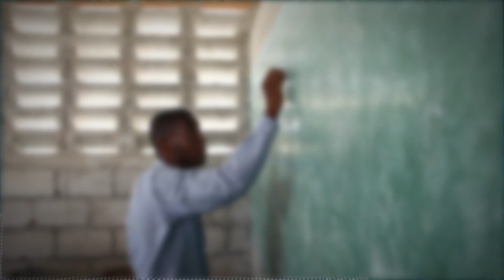Partners in Progress: Building a Better Haiti, 4 Year Update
CRS Reflects on the Anniversary of the Earthquake in Haiti.

It has been four years since a 7.0-magnitude earthquake shook the Haitian capital of Port-au-Prince and surrounding areas, claiming 230,000 lives and leaving at least 1.5 million people homeless. Within hours of the earthquake, Catholic Relief Services was able to begin providing life-saving food, water and emergency shelter. Our five-year strategy guides our work as we shift from recovery to long-term development. Although challenges continue, tremendous inroads have been made during the last four years. CRS and other humanitarian partners have implemented a number of programs to give people alternatives to living in camps, such as transitional shelters, rental grants and subsidies, and income-generating opportunities. Today, the number of displaced people has decreased 89 percent to about 170,000 from its peak in July of 2010. After having helped some 25,000 families—100,000 people—resettle in their communities, CRS has turned its sights toward working with our Haitian partners to lay the foundations needed—in healthcare, education, housing and agriculture—to create lasting change.